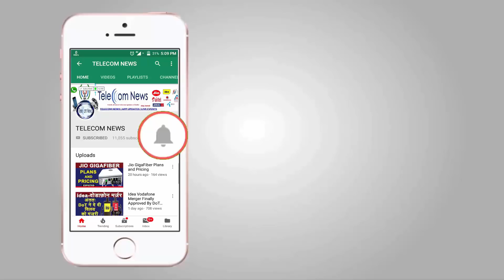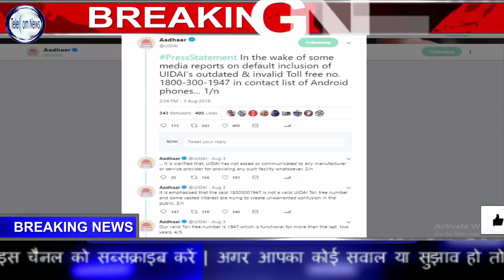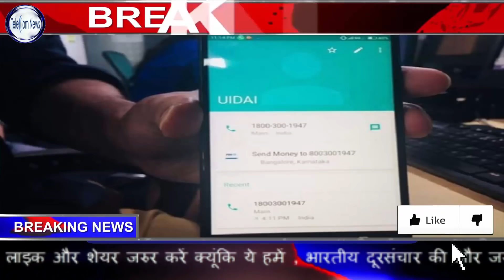UIDAI Mystery Solved ! Google Takes Blame For Aadhaar Helpline Number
UIDAI Mystery Solved ! Google Takes Blame For Aadhaar Helpline Number .Google has admitted that it is to blame for the mysterious appearance of an outdated Aadhaar helpline number in the contact lists of phones, and clarified that it wasn’t an unauthorised breach of the Android devices. The US Internet major added that the issue would be fixed over the next few weeks.

“Our internal review has revealed that in 2014, the then UIDAI helpline number and the 112 distress helpline number were inadvertently coded into the SetUp wizard of the Android release given to OEMs for use in India and has remained there since. Since the numbers get listed on a user’s contact list these get transferred accordingly to the contacts on any new device,” a Google spokesperson said in a statement late Friday.

“We are sorry for any concern that this might have caused, and would like to assure everyone that this is not a situation of an unauthorised access of their Android devices,” the company added.

It said that users can manually delete the number from their devices.

“We will work towards fixing this in an upcoming release of SetUp wizard which will be made available to OEMs over the next few weeks,” Google said.

Earlier in the day, the Unique Identification Authority of India, telecom operators and handset vendors said they had no role in the mysterious appearance of the Aadhaar helpline number.

They were responding to a social media storm on Friday over the appearance of defunct UIDAI helpline number 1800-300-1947 on Android and some iOS devices, with many citizens fearing a breach of privacy amid the ongoing debate around the security of the Aadhaar system.

UIDAI, which manages the country’s Aadhaar project, said in a statement that it has not asked handset makers and telecom service providers to include its toll-free number on mobile phones. It clarified that the number 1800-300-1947 that showed up in the contact lists of some phones was an outdated and invalid helpline number.

Some vested interests are trying to create unwarranted confusion, UIDAI had said.

Telecom operators denied any role in the matter. The inclusion of a certain unknown number in the phonebooks of various mobile handsets “is not from any telecom service provider,” the Cellular Operators Association of India said in a statement.

There is no mandate to handset makers from the government. “UIDAI cannot in any case give us any mandate. The matter needs investigation,” said Pankaj Mohindroo, Chairman of the Indian Cellular Association, which represents major handset vendors.

Apple didn’t respond to ET’s queries on the matter.

Twitter users went into a tizzy after a post on Thursday by a French security expert who goes by the pseudonym Elliot Alderson and describes himself as UIDAI’s worst nightmare.

“Hi @UIDAI, Many people, with different provider, with and without an Aadhaar card, with and without the mAadhaar app installed, noticed that your phone number is predefined in their contact list by default and so without their knowledge. Can you explain why?” Alderson’s tweet read.

A senior executive at a leading telecom service provider said such numbers can be added to phonebooks through SIM cards or over-the-air software patches.

“However, there has been no mandate from the UIDAI or the government and it is illogical on the handset companies’ part to do it together on their own,” the executive said.

UIDAI said it has “not asked or communicated to any manufacturer or service provider for providing any such facility whatsoever.”

The authority emphasised that its valid toll-free number is 1947, “which is functional for more than the last two years.”

Alderson, a vigilante hacker, was vocal during the recent Aadhaar dare thrown by Telecom Regulatory Authority of India Chairman RS Sharma and earlier revealed alleged flaws in the Aadhaar system.

Prominent personalities vented their outrage on Twitter through the day.

"Creepy! A UIDAI helpline number now lives on my phone!!! I don’t remember putting it there! Neither did it knock! Neither did I see it come! Does this mean that anyone can plant anything on anyone’s mobile device??? Creepy-crawly this!," brand expert Harish Bijoor tweeted on Friday.